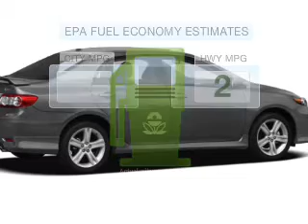2012 Toyota Corolla - MESA AZ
Year: 2012
Make: Toyota
Model: Corolla
Trim: LE 4D Sedan
Engine: 1.8 liter I-4
Transmission: 4-Speed Automatic
Color: Super White
Mileage: 14
Address:
6136 E AUTO LOOP AVE